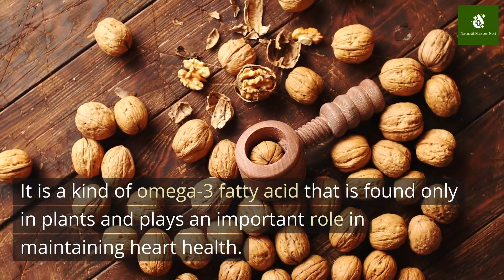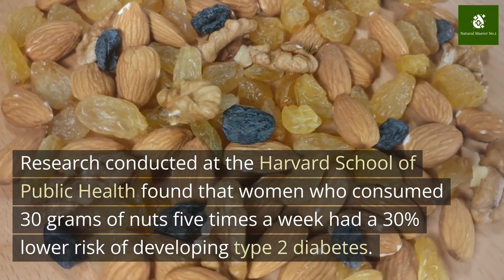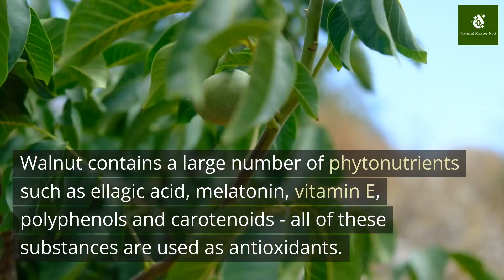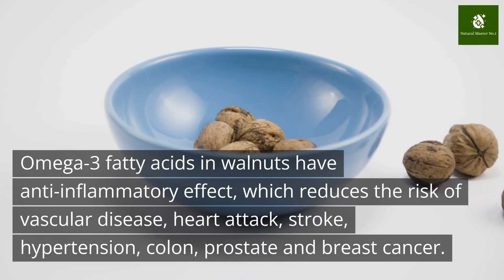Walnut - A Treasury Of Health/ Natural Master No.1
Walnut is an incredible source of valuable nutrients.

It contains antioxidants, high-quality fatty acids, iron, calcium, magnesium, phosphorus, zinc, manganese, selenium, vitamins B, E and K.

Only 30 grams of nuts a day can significantly improve your health.

1. Protects heart health

Regular consumption of nuts significantly reduces the risk of heart disease.

Walnuts contain high amounts of alpha-linolenic acid. It is a kind of omega-3 fatty acid that is found only in plants and plays an important role in maintaining heart health.

Alpha-linolenic acid protects against inflammation and hardening of the blood vessels, reducing the risk of heart attack and normalize the blood pressure.

It is important for cognitive abilities and normal development of the organism.

According to the study published in the American Journal of Clinical Nutrition, eating nuts reduces LDL cholesterol and increases good cholesterol levels.

2. Prevents breast and prostate cancer

Walnut contains large amounts of antioxidants and anti-inflammatory substances, so it is no wonder that it has a significant effect in preventing cancer.

Research conducted at Marshall University School of Medicine in West Virginia confirms that phytosterols and antioxidants in walnuts may prevent breast cancer.

A new study confirms that walnuts also affect prostate cancer.

3. Protects against diabetes

Monounsaturated and polyunsaturated fats found in nuts help maintain normal levels of insulin in the blood.

Research conducted at the Harvard School of Public Health found that women who consumed 30 grams of nuts five times a week had a 30% lower risk of developing type 2 diabetes.

4. A rich source of antioxidants

Walnut contains a large number of phytonutrients such as ellagic acid, melatonin, vitamin E, polyphenols and carotenoids - all of these substances are used as antioxidants.

These compounds can help your body fight aging, cancer, neurological diseases and inflammation.

5. Improves brain functions

High amounts of omega-3 fatty acids in walnuts make it a great food for the brain.

Nearly two-thirds of Americans suffer from the deficiency of omega-3 fatty acids.

Lack of these compounds may adversely affect the proper functioning of the brain.

A study at Purdue University found that children with insufficient intake of omega-3 fatty acids have difficulties in learning and behavior.

6. Relieves stress

Walnut is a rich source of omega-3 fatty acids.

It is known that omega-3 helps in reducing symptoms of depression, hyperactivity, and Alzheimer's disease.

Walnut oil and its oil contribute to reducing stress levels and lower high blood pressure caused by stress – according to the publication in the Journal of the American College of Nutrition.

7. Helps with insomnia

Do you have problems with insomnia? Avoid taking sleeping pills, because many of them have side effects.

Instead, eat five nuts after dinner, because they allow for a peaceful sleep.

8. Nourishes the skin

Walnut oil protects the skin and restores a youthful appearance. It is used in many products for skin care and as a massage oil.

Vitamin E found in nuts is also very good for the skin.

9. Reduces inflammation

Omega-3 fatty acids in walnuts have anti-inflammatory effect, which reduces the risk of vascular disease, heart attack, stroke, hypertension, colon, prostate and breast cancer.

25 grams of this fruit supplies you with 90% of the daily dose of high-quality fatty acids.